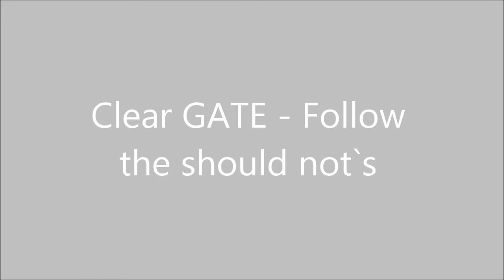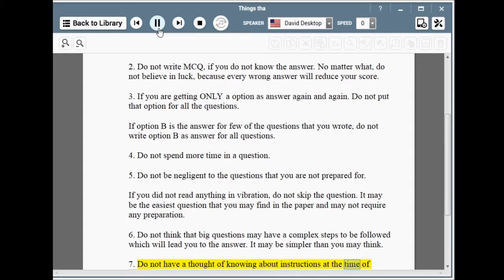what you should not do to clear GATE?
Contains the points that you should not do to clear GATE.